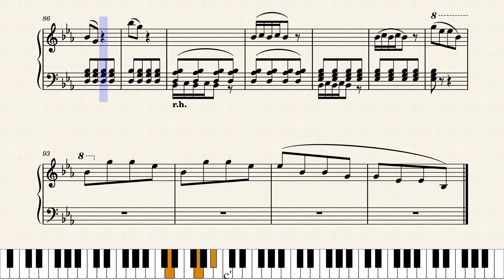The Fairie's Court: (#14) Dimon (1874) - McChesney, M.H.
Tenth of 16 pieces from a children's program:

"The Fairie's Court - A musical story about those who live in Elfland" by M.H. McChesney.

DIMON.
(THE PRINCE.)
"All hail the Prince, thro. wood and wold
When peals his magic horn of gold."